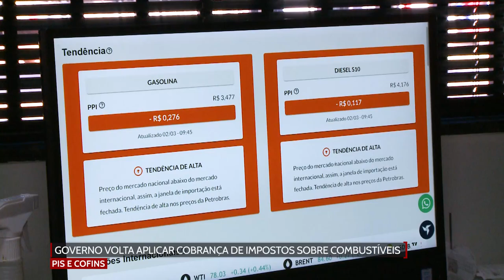Governo voltou a aplicar a cobrança dos impostos PIS e Cofins sobre combustíveis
Créditos:
Reportagem: Sabrina Madeira
Cinegrafista: Jônatas Hiroshi
Edição: Mayke Júnior
Produzido por RolimNoticias.